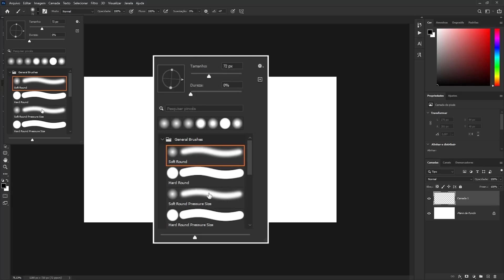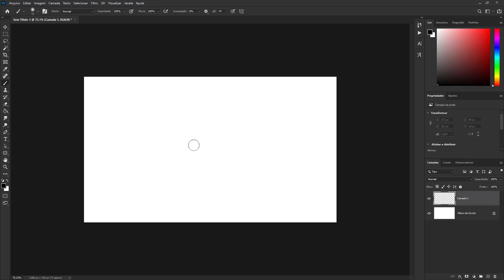Aumentar ou Diminuir Tamanho do PINCEL (Atalho) Barra de Propriedades Mouse | Photoshop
Após ativar a ferramenta pincel, basta acessar a barra de propriedades e configurar as opções. Outra forma mais rápida é utilizar o atalho através do botão do mouse, é bem mais prático e rápido.